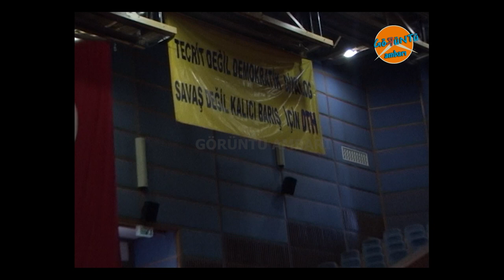DEMOKRATİK TOPLUM PARTİSİ KURULUŞ TOPLANTISI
Demokratik Toplum Hareketi Kurucular Kurulu Toplantısı'nda Mehmet Abbasoğlu, Ahmet Türk, Leyla Zana, Orhan Doğan, Hasip Kaplan, Aysel Tuğluk, Selim Sadak, Sırrı Sakık, Nursel Aydoğan ve birçok Kürt siyasetçi parti kuruluşu için bir arada